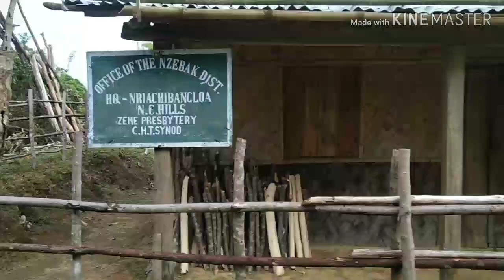*Missionary day vlog-2. At Nriachi banglaou*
CHT SYNOD